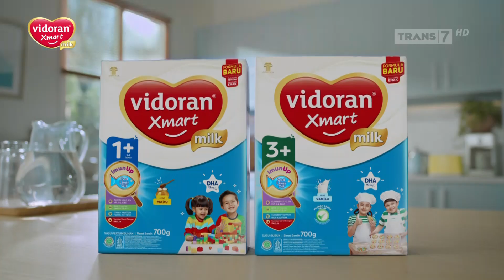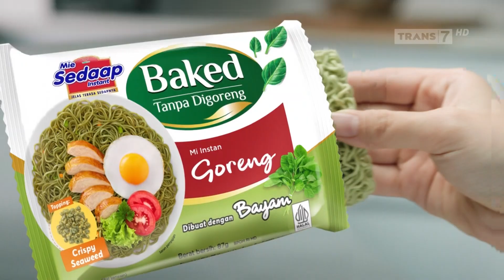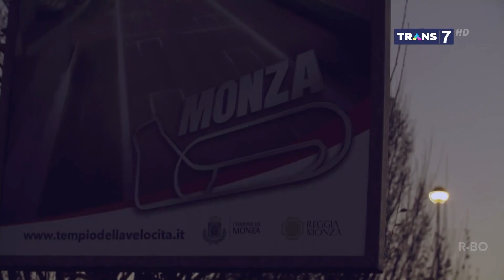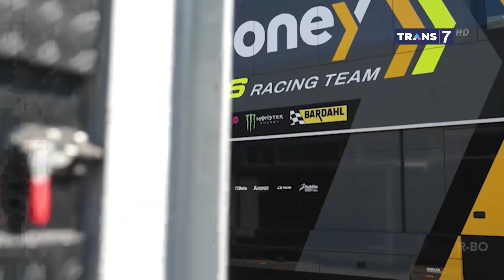MARQUEZ MEBEBERKAN TETANG HONDA SEPERTI KELUARGA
menerima donator buat para dermawan yang suka video ini karena belum ada pemasukan dari youtube REK BRI 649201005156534 ATAS NAMA MUKSIN SHOFWAN YANG DERMAWAN SEMOGA TAMBAH SUKSES DAN SEHAT AMIN